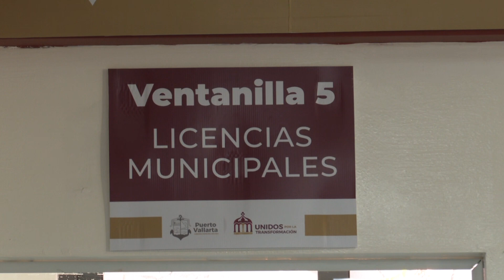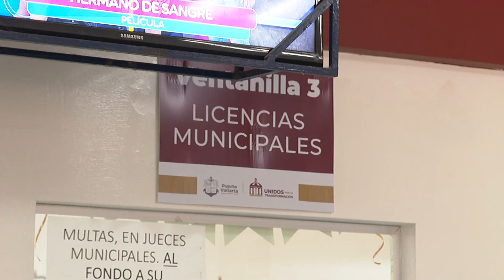Reglamentos realizó 159 clausuras en 2022 | CPS Noticias Puerto Vallarta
✋ La dirección de Reglamentos, de la que es titular Hortensia Dueñas Salcedo, realizó 159 clausuras a establecimientos comerciales en 2022, de las cuales la mayoría fueron por la falta de licencia municipal.